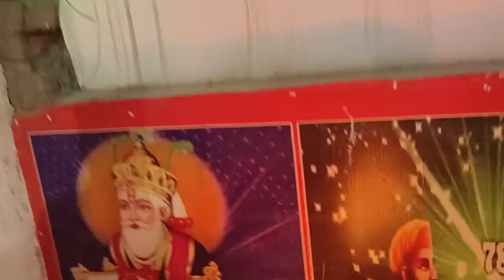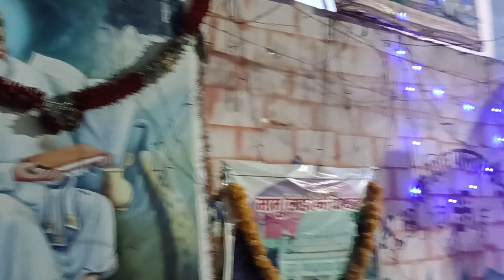गुरु प्रिंस भगत जी यमुनानगर इस वीरवार को बहुत सुंदर आरती रेहपा चौधरी जी साक्षात दर्शन वीडियो देखे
गुरु प्रिंस भगत जी यमुनानगर इस वीरवार को बहुत सुंदर आरती रेहपा चौधरी जी साक्षात दर्शन वीडियो देखे-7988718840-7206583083